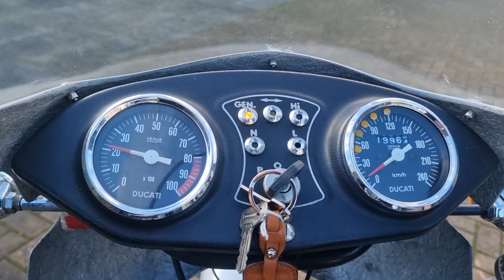1982 Ducati 900SS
To be sold at auction on 25th March 2023
One owner, unrestored, 18,000miles. Recently re-commissioned.